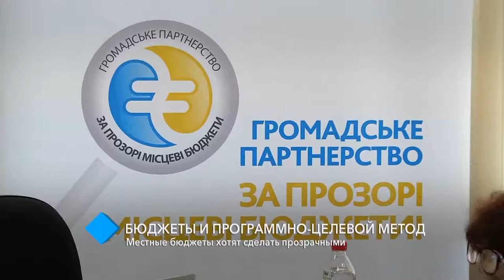Программно-целевой метод: местные бюджеты хотят сделать прозрачными